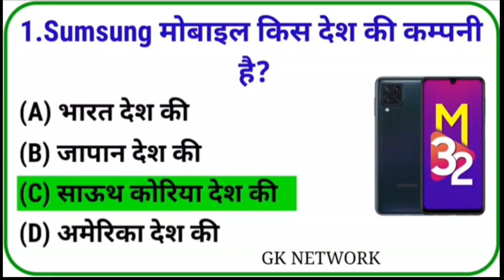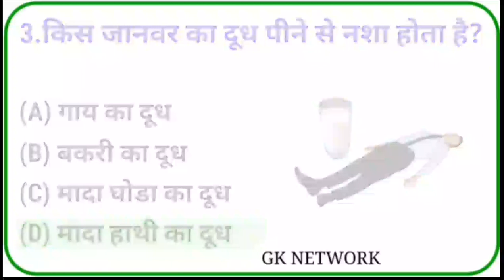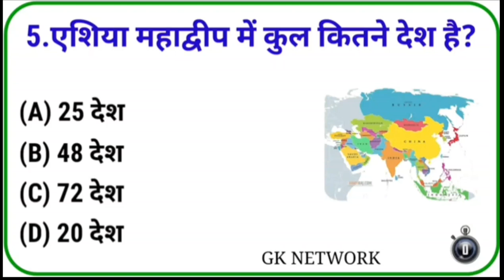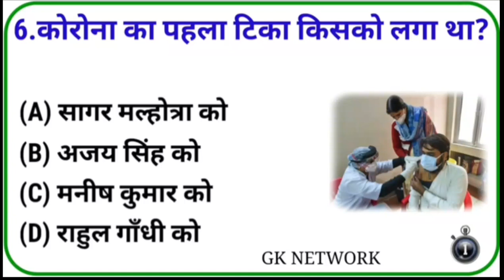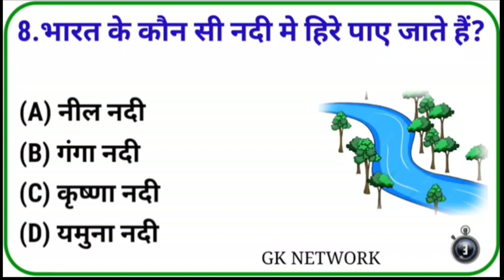gk 📢 ज्यादा लिपस्टिक लगाने से किस बीमारी का खतरा बना रहता है📢 ( sachingkvideo khasir )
1.Sumsung मोबाइल किस देश की कम्पनी हैं?
2. किस पेड़ की लकड़ी सोने से भी ज्यादा महँगी होती है ?
3. किस जानवर का दूध पीने से नशा होता है?
4. माचिस का आविष्कार किसने किया था?

DISCLAIMR :-